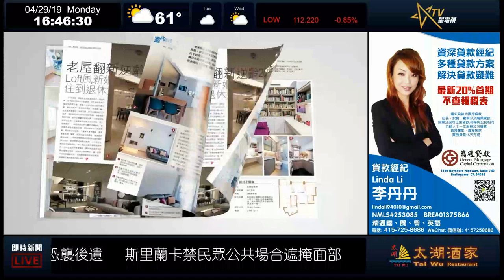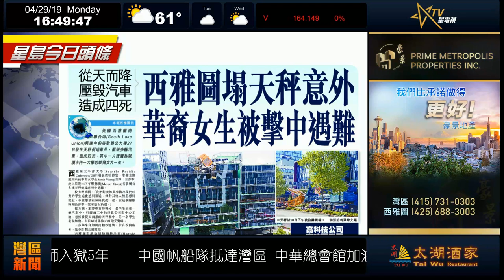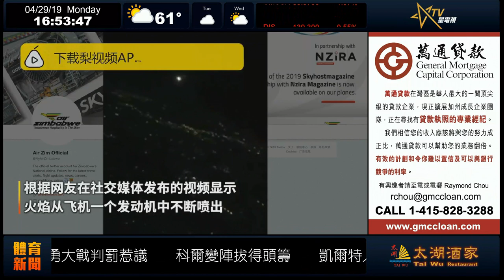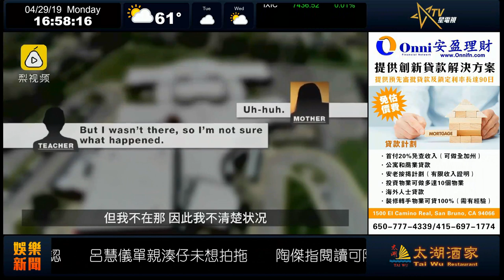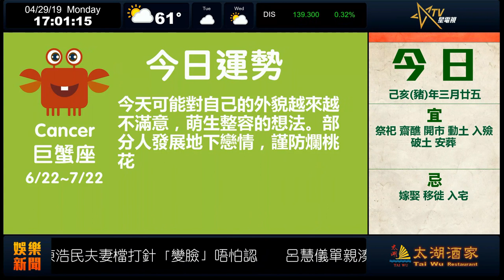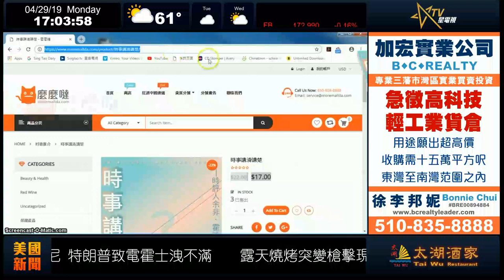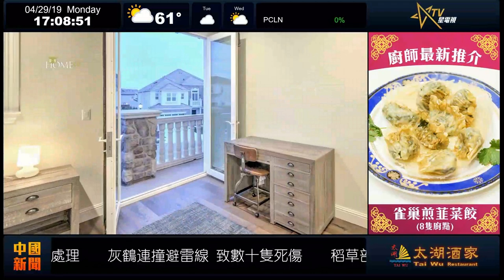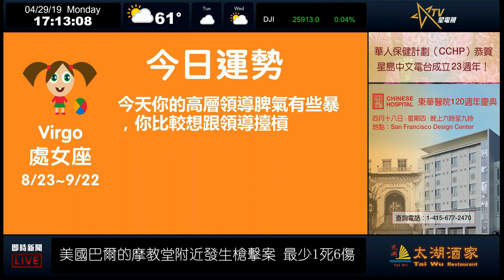Sing Tao TV Live